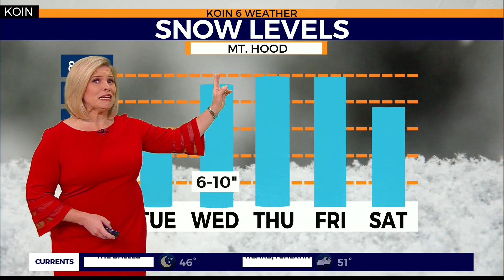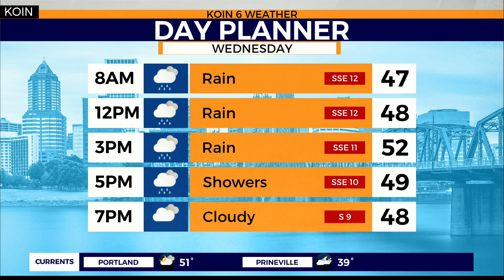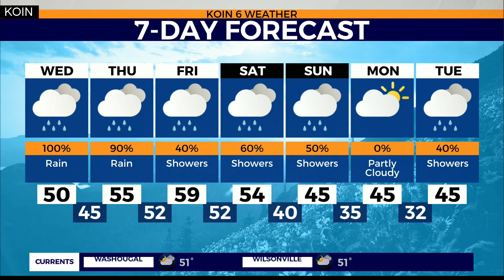WEATHER FORECAST: Mountain snow. Avalanche danger high.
Weather forecast with Chief Meteorologist Natasha Stenbock Jan. 28, 2020